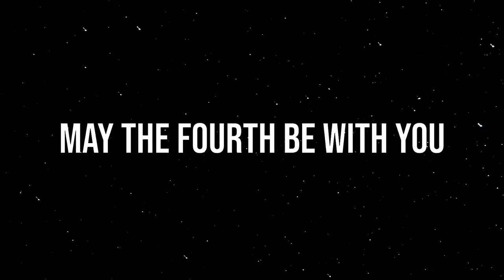Dallas PD | May the Fourth Be with You | May 4, 2022